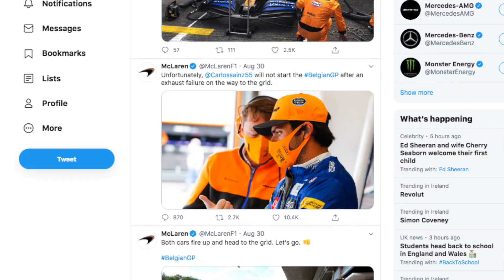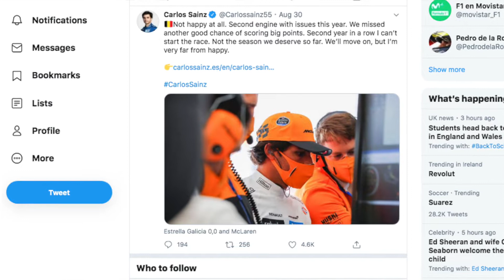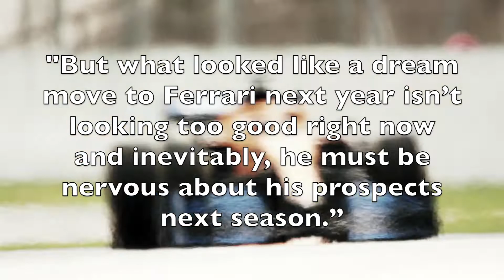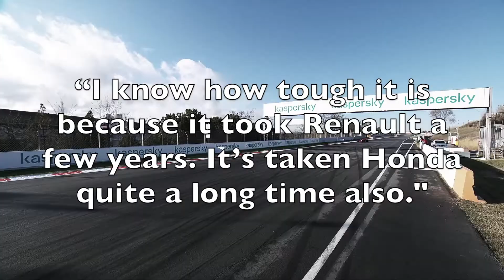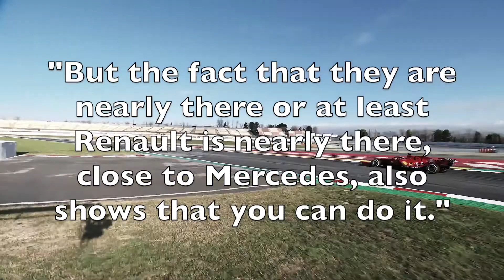Carlos Sainz's rotten luck extends to his Ferrari deal - F1 Opinion 01 09 20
Carlos Sainz’s switch to Ferrari couldn’t be coming at a worse time in his career, as the team are currently going through their worst season in 40 years.

Carlos Sainz had to watch the Belgian Grand Prix as a spectator for the second year in a row, following a technical failure on his car just 30 minutes before the start of the race.

Sainz has had multiple issues this year, with pitstop problems in Styria, Hungary and the second Silverstone race, as well as his late puncture while running P4 at the British Grand Prix. It’s been rotten luck, and his mood will hardly have been lifted by watching the Ferraris performance at Spa. It’s an odd situation to be in, to be surrounded by your current team members and general optimism as they look to the future with Mercedes power next year, knowing that you’re the black sheep about to depart for a team in crisis. It certainly explains some of his tetchiness.

Watching from the sidelines gave Carlos a great chance to watch and analyse Ferrari’s pace, with just ten races to go until he joins the Scuderia on a two year deal alongside Charles Leclerc. Leclerc and Vettel finished in P13 & P14 on genuine pace and, right now, it appears like Sainz is joining at the worst possible time he could in his career. Celebrating his 26th birthday this week, Sainz is entering the prime years of his career and thought he was joining a front-running team that would allow him to fight for wins and maybe even the championship. Instead, he is joining a Ferrari team that are having their worst season in 40 years and genuinely appear to be one of the slowest teams on the grid.

Ross Brawn, Managing Director at F1, says Sainz must be feeling very nervous about leaving the solid and stable McLaren to join the unknown at Ferrari: “This has been a tough year for him, but he’s a pretty positive guy. He’s a very strong character, his career has been no easy ride after all. I’ve always rated him, I think he’s a great driver and he’ll manage this situation.

“But what looked like a dream move to Ferrari next year isn’t looking too good right now and inevitably, he must be nervous about his prospects next season.”

Sainz was seen walking through the paddock at Spa chatting with Ferrari team boss Mattia Binotto, with the inevitable joke being that he’s trying to find a way out of his contract. We have seen driver moves stopped at the last minute in the past, such as Jenson Button signing up with Williams for 2005 while still being under a valid contract with BAR. That resulted in a lengthy court mess that eventually saw Williams paid off to allow Jenson to stay at BAR, but there isn’t a hope that Carlos might be able to back out of his deal to stay with McLaren now that they’ve replaced him with Daniel Ricciardo.

Sainz has acknowledged that Ferrari aren’t looking too sharp right now, and are unlikely to improve much for 2021 with the same car and regulations staying in place, but he says he has faith in the team finding their feet sooner rather than later: “Clearly Ferrari is the first one that is not happy right now. I think you could see clearly how much they struggled. They also had some problems with the overall grip of the car, but in general, I would say that, yes, they need a very big step on the engine coming.”

“I know how tough it is because it took Renault a few years. It’s taken Honda quite a long time also. But the fact that they are nearly there or at least Renault is nearly there, close to Mercedes, also shows that you can do it. For me, if there’s a team with facilities, if there’s a team with resources, if there’s a team with a lot of engine benches to try and improve, that’s Ferrari. So I’m sure the now is working flat-out and hopefully by the time I get there they’ve improved a bit and together we can do the next step.”

There’s no doubt that, as it stands, Ferrari don’t have a race winning car, or anywhere close to it. There isn’t a single area where they are performing well: technically or operationally. It’s, at least, 18 months before there is a chance they could find their way to the front with the new regulations. And, looking back, it’s entirely possible that the only way Ferrari have been competitive in recent years was by cheating with their engine. With the same people in place and still responsible for the design path and decisions that have led Ferrari into this black hole, why think that 2022 could be much better?